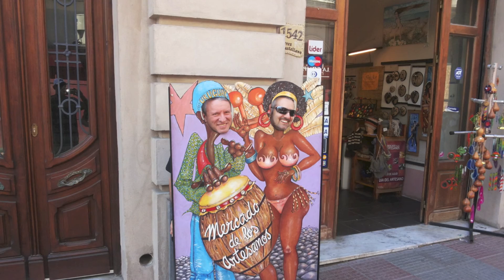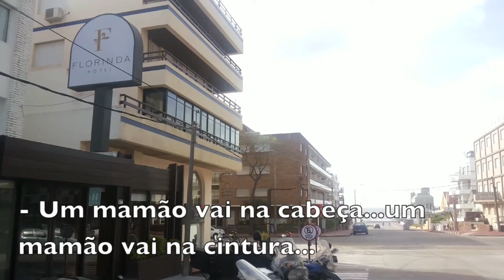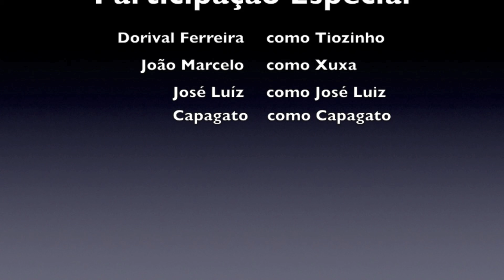Tiozinhos no Uruguai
Viagem dos tiozinhos para o Uruguay em 25/Out/2013 - Taranta, Marcão, Ovinho e Danielba.